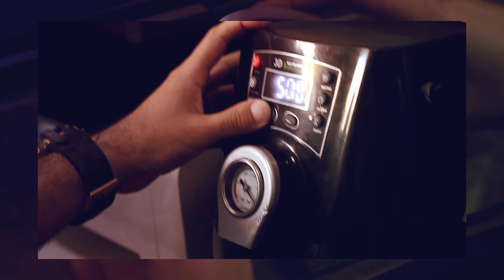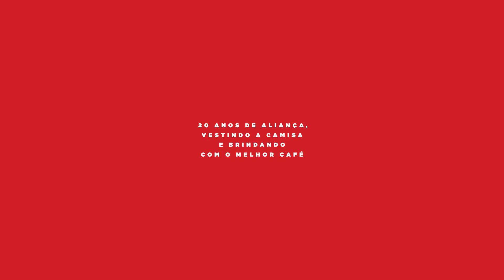Jaguari + NovaMCP = 20 Anos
Bodas de porcelana é o nome para a comemoração dos 20 anos de casamento. Uma das principais interpretações associadas à porcelana é a resistência, referindo-se ao fato do relacionamento manter-se intacto, mesmo após duas décadas.

Lembramos destes significados porque entendemos que, muito mais do que apenas relações comerciais, verdadeiros resultados vêm da mútua admiração, gratidão, parceria e bom relacionamento. Acima de tudo, é preciso amar o que se faz.

Desde 1999 aprendemos a gostar mais de café, admirar mais a família Jaguari e registramos isso nessa singela homenagem, que marca 20 anos de parceria da NovaMCP mais Jaguari.

20 anos de aliança, vestindo a camisa e brindando com o melhor café. Muito obrigado pela confiança, estamos prontos para os próximos 20 anos!